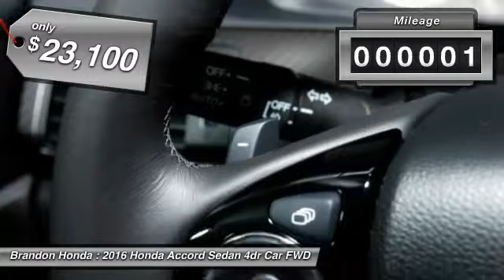2016 Honda Accord Sedan Tampa FL A126454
2016 Honda Accord Sedan Sport - $23100

Brandon Honda
9209 East Adamo

Are you still driving around that old thing? Come on down today and get into this terrific 2016 Honda Accord! What a perfect match! This superb Honda Accord is available at the just right price for the just right person - You!What are you waiting for? Brandon Honda was named Dealer Raters 2013, 2014 and 2015 Florida Dealer of the Year and have an A+ rating at BBB. Honda quality and impeccable customer services have propelled our rocket growth. You get our exclusive Brandon Honda Promise, $1,000 price protection, low interest rates, and true zero down financing and leasing. Open 7 days/week for your convenience.